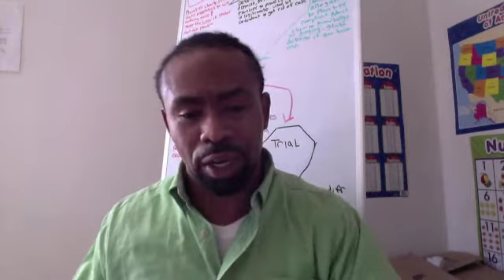Mastering the Art of Legal Procedures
The Procedures of a law suit, commercial presentments   pt 2  How I sue Debtors

How a law suit really works
Is lawful and legal synonymous? Is there a difference? Have you been deceived and most of what you were taught is a lie?  Do not watch this video is you want to be a voluntary slave

NOTICE TO PRINCIPAL IS NOTICE TO AGENT - NOTICE TO AGENT IS
NOTICE TO PRINCIPAL
Monarchy/Government/Officer/Agency/Employee, foreign or domestic, CFR, UN, the
BAR, the Vatican, The Rothschilds/The Rockefellers/J.P. Morgan Chase/ The
in concert with any of the above, the following pertains to you: If you read any of the contents of My email, youtube, or website, you agree to pay a user fee of  $425,000.00US payable in gold or silver coin, per hour or any fraction thereof,  tracked by your IP address. Additionally, If
you use any of the items, context or images from any of the above emails or
website, you agree to pay a user fee of  $145,000.00 US per use, payable in gold or silver coin, per image or paragraph. Get 2 items for only $250,000.00US, payable in gold or silver coin.  IN ADDITION: Imaging any web pages, partial or whole, you agree to pay a per capture fee of $425,000.00US, payable in gold or silver coin. By your use, we mutually agree to this binding contract. All use fees are immediately due and payable upon demand to Tazadawak

contact Tazadawak